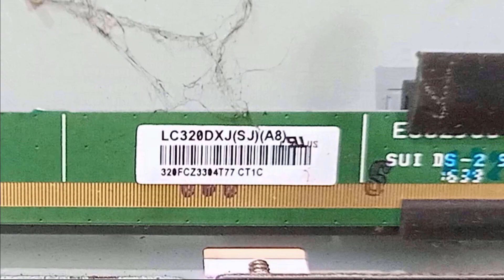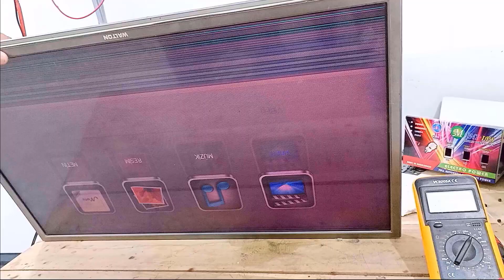LG 32 inch led tv horizontal line problem.lc320dxj panel freezing problem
Experiencing horizontal lines or screen freezing on your LG 32-inch LED TV with the LC320DXJ panel? This issue is commonly caused by T-Con board failure, loose ribbon cables, or panel driver IC problems. Learn the possible causes, quick diagnostics, and repair options to fix screen glitches and restore smooth performance.

Screen Problem Solution! -PT320ATO2-2-XC1 Panel led tv screen broken 32"Panel Veartcal bar

PT320AT02-1-XC-1 is a CSOT (China Optoelectronics Technology TV) 32-inch LED TV panel. The problem with this panel is the Vertical Bar on the display. The display is designed to provide high-definition resolution, which ensures sharp and clear images. But accordingly, this TV is not suitable for viewing. So how to repair this TV? So in this class, I will try to explain clearly and how to recognize the specific design or structural features of the "vertical bar" designation panel. You will fully understand through this video and I hope you can learn a lot by watching this video tutorial carefully.

CSOT32"Panel
PT320AT02-1-XC-1VoltageDetails
lc320dxj panel vertical bar
lg 32 panel freezing problem

PT320ATO2-2-XC1
PT320ATO2-2-XC1 vertical bar
led tv brightness problem
led tv ckv line cutting
led tv me screen me line problem
led tv picture problem
led tv screen black problem
led tv white screen problem
Ig 32 no display
mi 43 inch 4k smart tv display problem.
panel repair
pt236at03-1-xc-1 panel repair
pt430ct02-4-xr-1 no display
st3151a07-1-xc-3 vertical line
32 led tv display problem.
32s5195 sem imagem
ace led tv 32 inch no display good back...
csot panel repair
innolux 32 panel repair
oneplus tv 32 inch display problem
pt320at02-2-xc-1 blank screen
pt320at02-2-xc-1 ckv line
pt320at02-5-xr-1 panel repair
single cof panel vertical bar problem
st3151a07-1-xc-3
ace led tv 32 inch no display
lcd panel repair
led panel
Isc320an10-h03 no display
pt320at01-1-xc-3 no display
st3151a07-1-xc-3 no display
single cof panel no display
pt320at02-2-xc-1 white display
pt320at02-5-xr-1 no display
pt320at02-2-xc-4 no display
pt320at02-2-xc-1 horizontal lines
pt320at02-5-xr-1
led tv screen problems
pt320at01-1-xc-2 ckv line
pt320at02-2-xc-1 no display
pt320at02-2-xc-1 vertical bar
pt320at02-2-xc-1
pt320at02-2-xc-1 panel repair
pt320at01-1-xc-2 no display
pt320at02-2-xc-1 double image
pt320at02-2-xc-1 vertical bar problem
pt320at02-1-xc-1 no display
pt320at01-1-xc-2 vertical line
USA